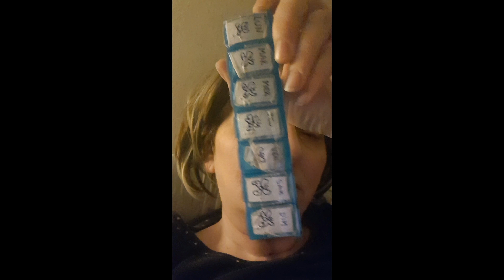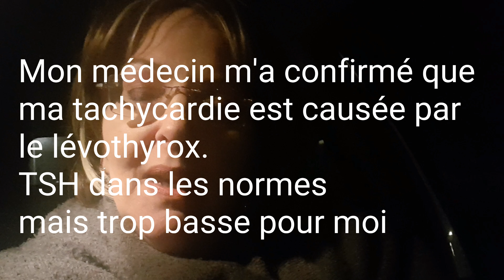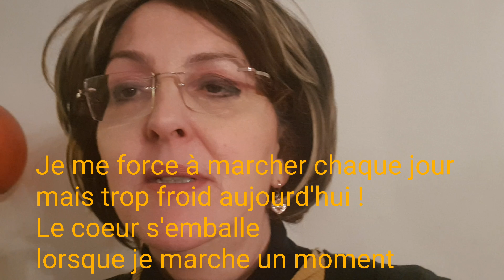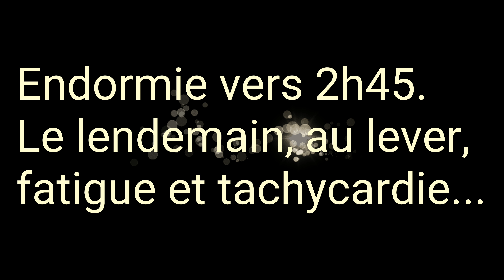Ma journée sous lévothyrox est-elle comme la vôtre?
Une journée dans ma vie sous l'ancien lévothyrox après l'arrêt du nouveau lévothyrox